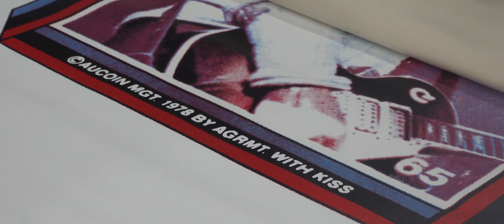Lets Screenprint a 1978 Donruss Ace Frehley Bubble Gum Card!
This is how I make a hyper-realistic 30"x40" screenprint based on a classic non-sports card from the 70's.